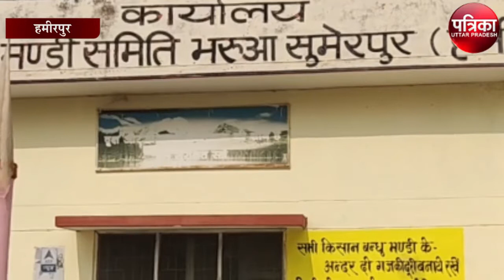विदेशों में धूम मचाएगा बुंदेलखंड का सफेदा ज्वार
देश के कोने कोने के साथ विदेशों में बुंदेलखंड की सफेदा ज्वार का डंका इस बार भी बजेगा। बाहरी मांग बढ़ने से इस वर्ष मंडी में ज्वार आते ही कीमत में भारी उफान आ गया है। शुरुआती दौर में यह 2000 से लेकर साढ़े तीन हजार प्रति क्विंटल बिक रही थी लेकिन माल मांग अधिक होने से इसकी पैदावार करने वाले किसान मालामाल हो रहे हैं। सुमेरपुर स्थित गल्ला मंडी ज्वार के लिए एशिया की सबसे बड़ी मंडी है। इस मंडी से ज्वार देश के अलावा विदेशों तक जाती है। ज्वार का उपयोग पशुओं के खिलाने के साथ कपड़े के निर्माण में भी उपयोग किया जाता है। साथ ही डबलरोटी बिस्किट आदि में भी इसके आटे का उपयोग होता है। गर्म तासीर के चलते इसको ठंडे मुल्कों में काफी पसंद किया जाता है। ठंडे मुल्कों के लोग ऊंट एवं भेंड को इसको दाने के रूप में देते हैं। बुंदेलखंड में सफेदा ज्वार का सर्वाधिक उत्पादन होता है। यूपी के हमीरपुर, बांदा, चित्रकूट, महोबा, झांसी, ललितपुर, जालौन के अलावा मध्य प्रदेश के छतरपुर, सतना, टीकमगढ़, पन्ना आदि जनपदों में ज्वार खरीफ की फसलों में प्रमुख फसलों के रूप में बोई जाती है।

ज्वार बेचने मध्य प्रदेश आते हैं किसान

नवंबर के अंतिम पखवारे अथवा दिसंबर माह के प्रथम पखवाड़े में ज्वार की फसल तैयार होकर बाजार में आने लगती है। बुंदेलखंड में लोग इसको सर्दी के सीजन में खाने के उपयोग में लाते हैं। इस वर्ष बाजार में आते ही ज्वार के दामों में जबरदस्त उछाल आ गया है। शुरुआत से ही इसके दाम 2 हजार से लेकर साढ़े तीन हजार रुपये प्रति क्विंटल हो गए हैं। मध्यप्रदेश के पन्ना जिले से मंडी में ज्वार बेचने आए किसान नंदपाल ने बताया कि सफेदा ज्वार बाहर बहुत पसंद की जाती है। अच्छा कलर एवं बड़ा दाना होने पर इसकी बाहर की मंडियों मे अच्छी कीमत मिलती है। मध्यप्रदेश में अच्छी कीमत न मिलने के चलते मध्य प्रदेश के किसान बहुतायत में अपनी फसल को बेचने के लिए हमीरपुर आते हैं। यहां पर उन्हें ज्वार के अच्छे दाम मिल जाते हैं।

कपड़े तैयार करने में होता है उपयोग

गल्ला आढ़ती रामसेवक वर्मा ने बताया कि यहां से ज्वार पश्चिमी उत्तर प्रदेश के साथ दिल्ली, हरियाणा, पंजाब, गुजरात, हिमाचल प्रदेश, कश्मीर, महाराष्ट्र, आंध्र प्रदेश, तेलंगाना, तमिलनाडु, केरल, असम आदि जगहों के साथ यमन, अफगानिस्तान, कुवैत, दुबई, सऊदी अरब आदि जगहों पर प्रतिवर्ष भेजी जाती है। अभी पश्चिमी उत्तर प्रदेश में इसको भेजने की शुरुआत हुई है। फरवरी-मार्च में इसको अन्य प्रांतों में भेजा जाएगा। इसको देश के विभिन्न हिस्सों में पशुओं के चारे के रूप में उपयोग में लाया जाता है। साथ ही सूती कपड़े को तैयार करने, डबलरोटी, ब्रेड, बिस्कुट में भी इसके आटे का उपयोग किया जाता है। उन्होंने बताया कि इस समय बांदा, चित्रकूट, महोबा, छतरपुर, सतना, टीकमगढ़ आदि जनपदों से किसान ज्वार लेकर मंडी में आ रहा है। कानपुर एवं फतेहपुर जनपद की यमुना पट्टी के गांवों में भी ज्वार का उत्पादन बहुतायत में होता है। यहां से भी सैकड़ों क्विंटल ज्वार प्रतिदिन मंडी में आती है।